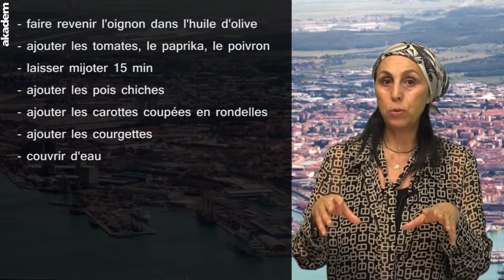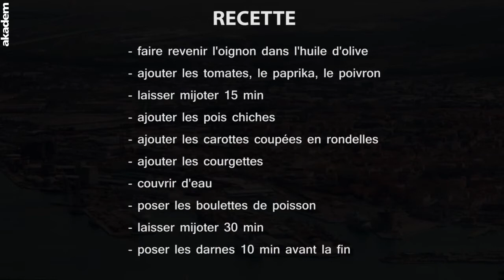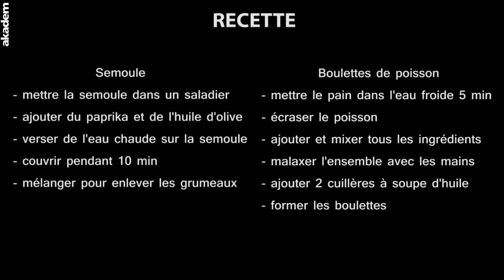Couscous au poisson à la livournaise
Retrouvez toutes nos vidéos sur le site akadem.org